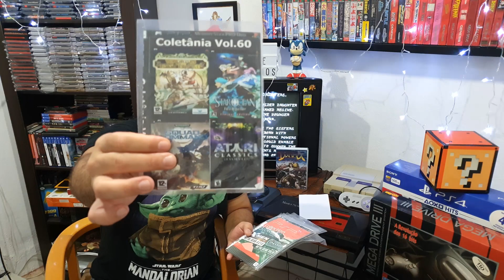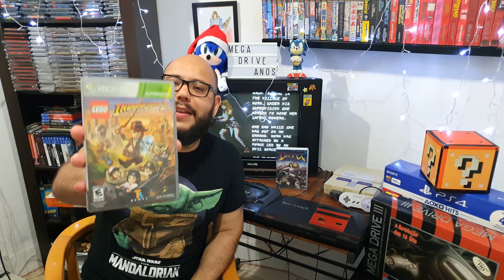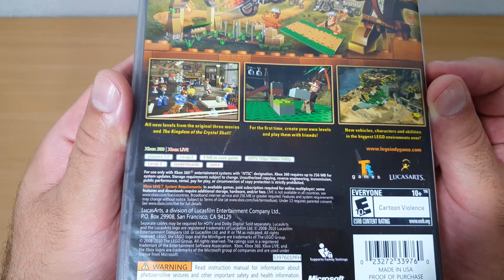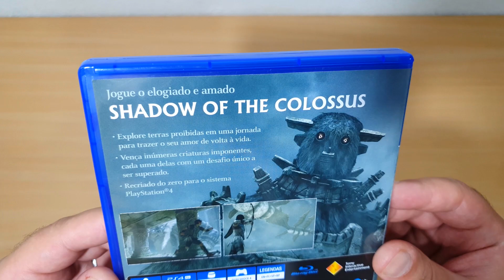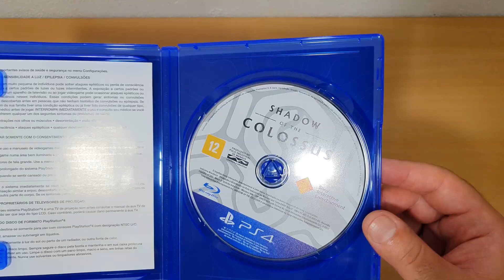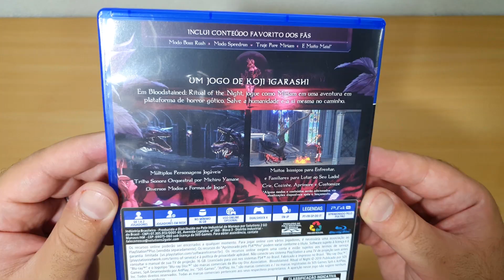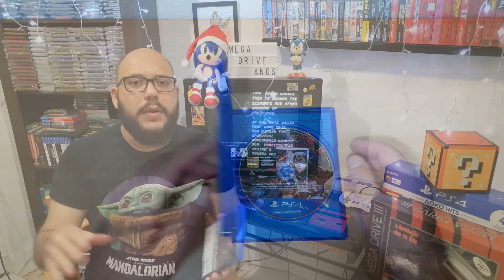Caixa Postal 01 - Playstation, Xbox 360 e PS4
Megadriveanos!
O ano vai se acabando mas um quadro novo vai surgindo no @Megadriveanos , o "Caixa Postal"!
Neste quadro eu abro os presentes e envio dos inscritos aqui pro canal, e acreditem: Ficou bem nostágico!

PSN: megadriveanos
STEAM: megadriveanos
RetroAchievements: megadriveanos

• JOGOS REPROS E NOVOS DE ALTA QUALIDADE PARA MEGA DRIVE E SNES?